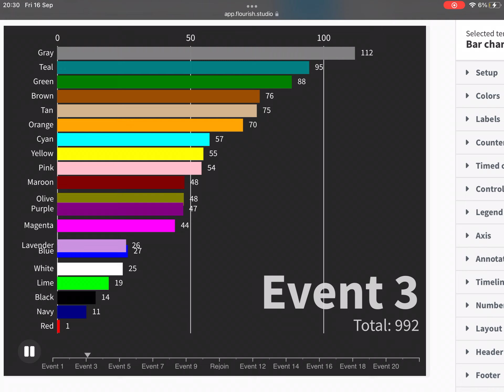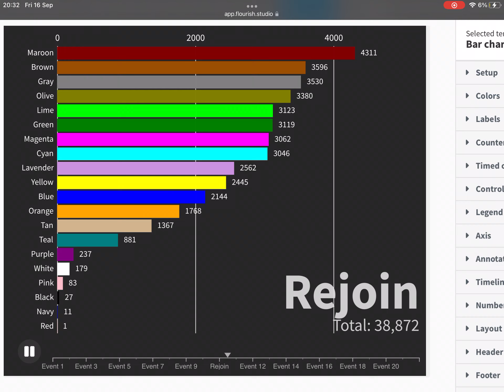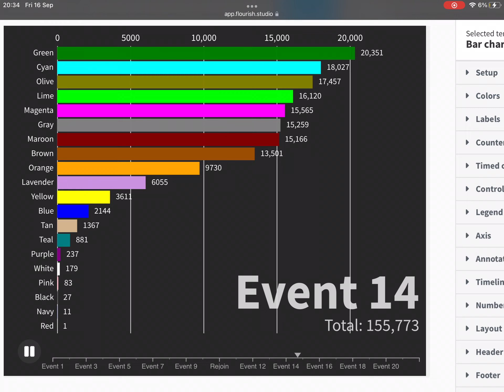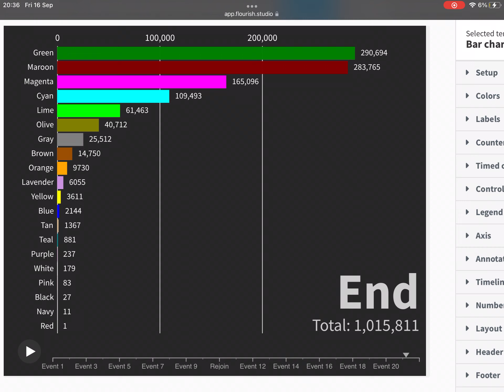Kusheador Algodoo Algicosathlon Scores Overtime